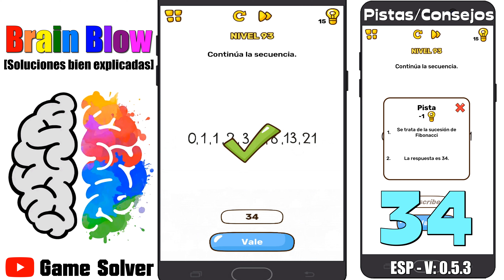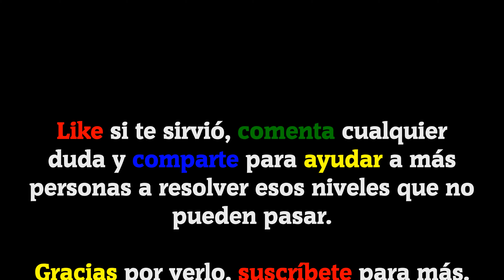𝐁𝐫𝐚𝐢𝐧 𝐁𝐥𝐨𝐰 | Soluciones niveles 91-100 [ESPAÑOL]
Hoy os traigo 10 niveles resueltos del juego Brain Blow.

ESP - 0.5.3

ℹ 𝐃𝐄𝐒𝐂𝐑𝐈𝐏𝐂𝐈Ó𝐍 𝐃𝐄𝐋 𝐉𝐔𝐄𝐆𝐎:

¡Prepárate para dejarte la sesera en Brain Blow! Intenta completar todas las pruebas de este juego para genios y desarrolla tu capacidad para la lógica y la atención. Cada detalle puede ser una pista, pero la solución no es fácil. Tendrás que pensar.

🗣𝐈𝐃𝐈𝐎𝐌𝐀: Español(España) 🇪🇸